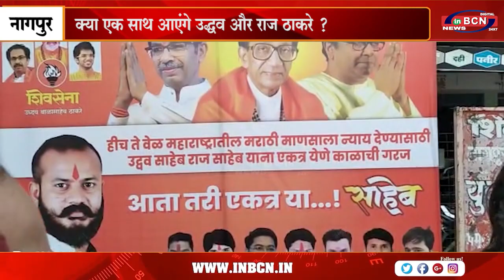कार्यकर्ताओं ने की दोनों ठाकरों के एकजुट होने की मांग ......INBCN NEWS